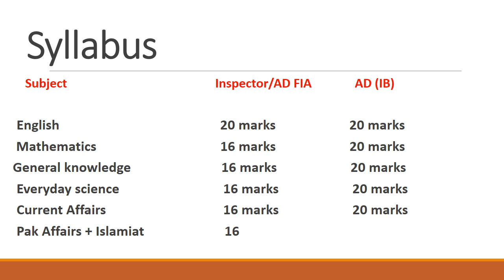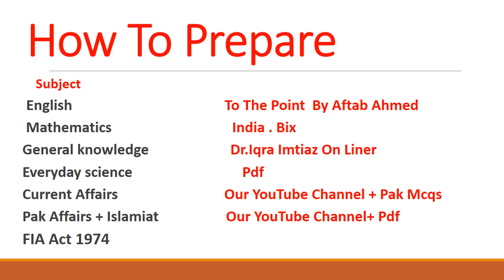How to prepare Fpsc FIA ,IB test 2022 | FIA syllabus 2022 | Books & preparation,complete Guidence.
How to prepare Fpsc FIA ,IB test 2022 | FIA syllabus 2021 jobs preparation | complete Guidence